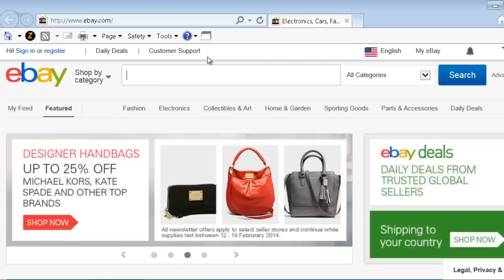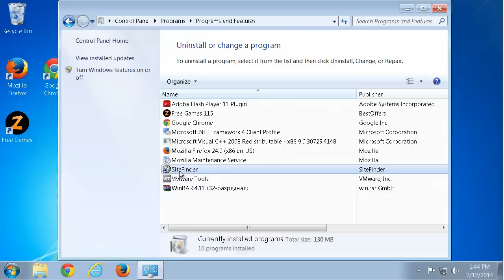How to uninstall SiteFinder (Internet Explorer, Firefox). Site Finder removal guide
This video is a tutorial how to remove SiteFinder from computer and popular browsers.
Recommended SiteFinder removal tool (removes ALL files and Folders of malware, has a good support team, protect PC in real time)

Additional information about registry keys, folders and files, created by Site Finder:
Keys added:
HKLM\SOFTWARE\Microsoft\Internet Explorer\Explorer Bars\{CCC7B151-1D8C-11E3-B2AD-F3EF3D58318D}
HKLM\SOFTWARE\Microsoft\Internet Explorer\Extensions\{CCC7B152-1D8C-11E3-B2AD-F3EF3D58318D}
HKLM\SOFTWARE\Microsoft\Windows\CurrentVersion\Uninstall\SiteFinder
HKLM\SOFTWARE\SiteFinder

Folders added:
C:\Program Files\SiteFinder